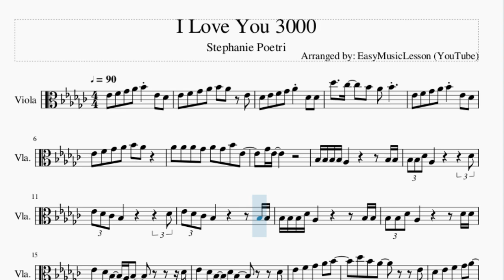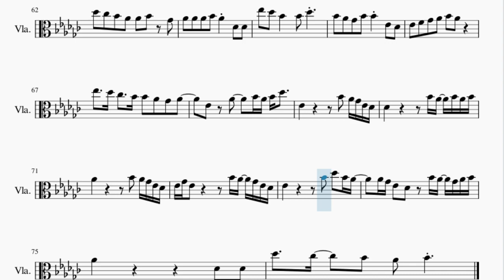Viola Sheet Music: How to play I Love You 3000 by Stephanie Poetri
Here is a sheet music/tab video on the song I Love You 3000 by Stephanie Poetri on the viola. A viola sheet music arrangement which is transposed to notes that are easily played by viola, for the song I Love You 3000 by Stephanie Poetri.

EasyViolaLesson teaches you to play the your favorite instrument, through well-arranged sheet music so that you too can learn how to play I Love You 3000 by Stephanie Poetri on the viola as fast as you can. A viola sheet music with backing tracks to help your play the song better.

Chords of Viola arrangement:
G# Min 7   C# Dom 7   A# Min 7   D# Dom 7   G# Min 7   C# Dom 7
A# Min 7   D# Dom 7   G# Min 7   C# Dom 7   A# Min 7   D# Dom 7
G# Min 7   C# Dom 7   A# Min 7   D# Dom 7

Melody notes of Viola:
D#4 F4 F#4 G#4 A#4 D#4 C#4
D#4 F4 F#4 G#4 A#4 G#4 D#4
C#4 D#4 F4 F#4 G#4 C#4 C#4
C#5   B4   A#4 G#4 A#4
D#4 F4 F#4 G#4 A#4 G#4
G#4 G#4 G#4 F#4 G#4 F#4 A#4 D#4
F#4 D#4
A#3 A#3 A#3 A#3 G#3       A#3 A#3
A#3 A#3 C#4 G#3       C#4
D#4 C#4 B3 A#3       C#4
D#4 C#4 B3 A#3       A#3 A#3
A#3 A#3 A#3 C#4 G#3       A#3 A#3
A#3 A#3 C#4 G#3       C#4 C#4
D#4 C#4 A#3 G#3 A#3       C#4
D#4 C#4 A#3 C#4 A#3     C#4
D#4   F4   F#4   G#4 A#4
C#5 A#4 G#4     D#4
C#4   D#4   F4   F#4 G#4
A#4 A#4 G#4     C#4 D#4
C#4   D#4   F4 F#4 G#4 G#4 F#4 D#4
C#4 D#4 F#4 D#4
F#4 D#4
A#3 A#3 A#3 A#3 A#3 G#3       G#3
A#3 A#3 A#3 C#4 A#3 G#3       A#3
D#4 C#4 A#3 C#4 D#4 C#4 A#3   G#3
A#3 A#3 C#4 A#3 G#3       G#3
A#3 A#3 C#4 D#4 C#4 D#4 C#4 D#4   D#4 D#4
D#4 C#4 A#3 A#3       C#4
G#4 A#4 G#4     D#4
C#4 C#4 D#4 C#4 D#4 C#4 D#4 F#4 G#4 F#4
F#4 D#4     A#4 G#4 F#4 D#4 C#4
D#4       A#4 G#4 F#4 D#4 C#4
C#4       A#4 G#4 F#4 D#4 C#4
D#4
C#5 B4 A#4 G#4 G#4 A#4 F#4
G#4 G#4 G#4 A#4 G#4 C#4 C#4
D#5 C#5 A#4   A#4 C#5
A#4 G#4 F#4 A#4 A#4 D#4 C#4
D#5   C#5 B4   A#4 A#4 G#4 F#4 G#4
D#4 G#4   A#4 G#4 A#4 C#5
C#4       A#4 G#4 A#4 G#4 A#4
G#4       A#4 G#4 F#4 D#4 C#4
D#4 F#4 D#4     A#4 G#4 F#4 D#4 C#4
D#4       A#4 C#5 A#4 G#4
G#4 F#4 D#4 C#4 A#4 G#4 F#4 G#4 A#4